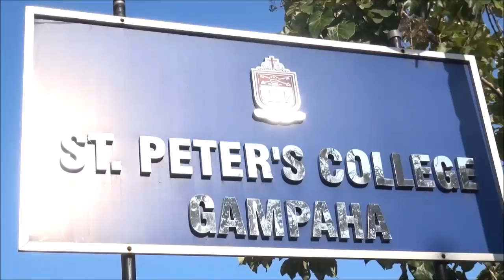st peters gampaha